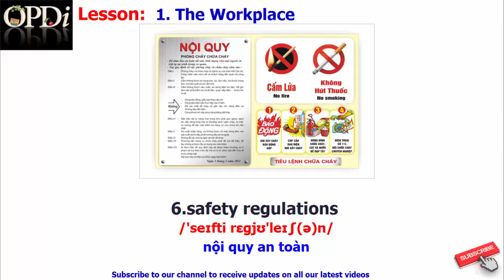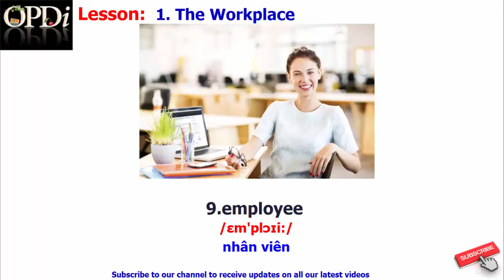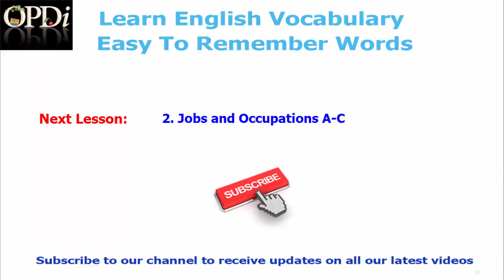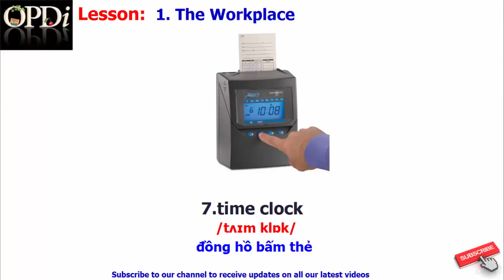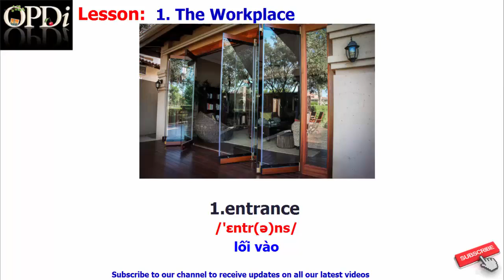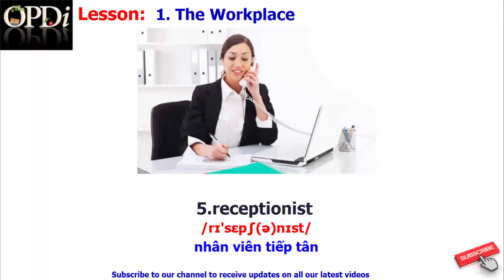Oxford dictionary - 1. The Workplace - learn English vocabulary with picture